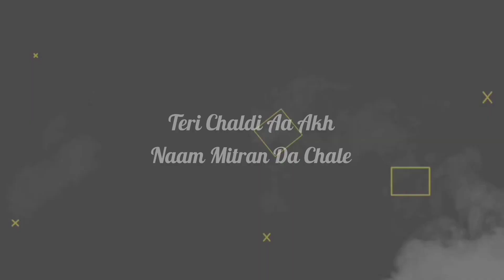Jodi Lyrics Song Gurnam Bhullar New Song Status Latest Punjabi Song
Instagram viral sounds